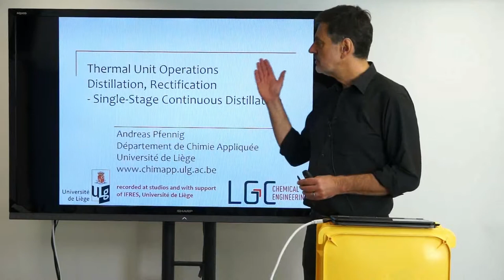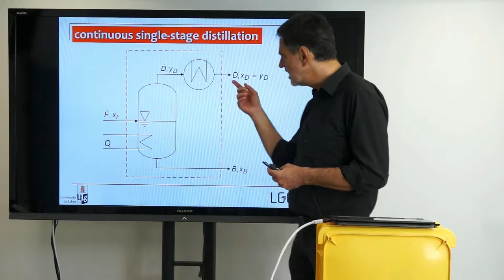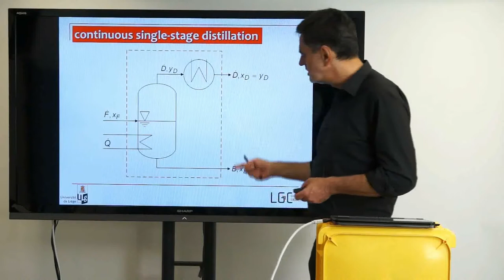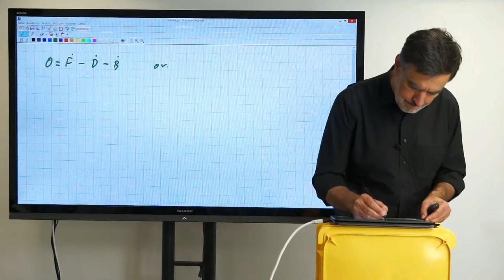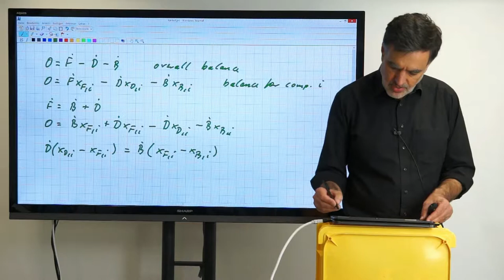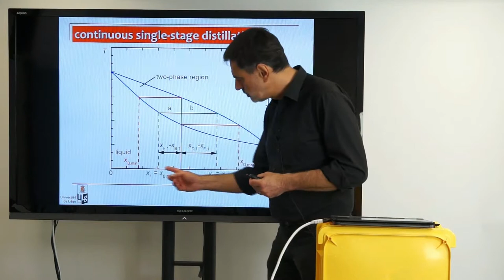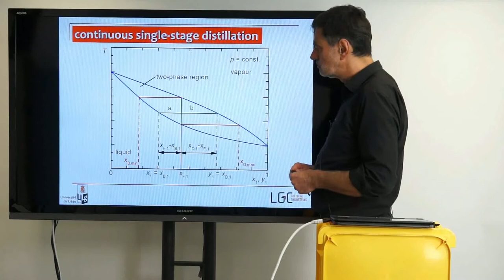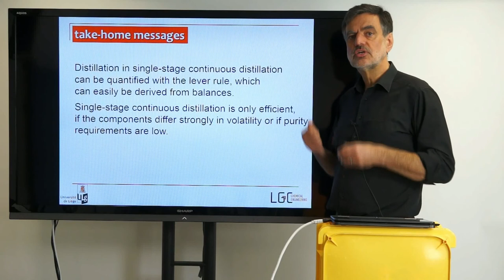008 TUO BR distillation - single-stage continuous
Thermal Unit Operations is part of a lecture given at the University of Liège in the Chemical-Engineering curriculum. for the entire lecture. This is a video synchronized in Portuguese by Edson Cordeiro do Valle from the Federal University of Rio Grande do Sul, Chemical Engineering Department